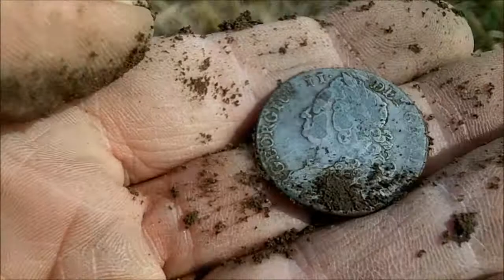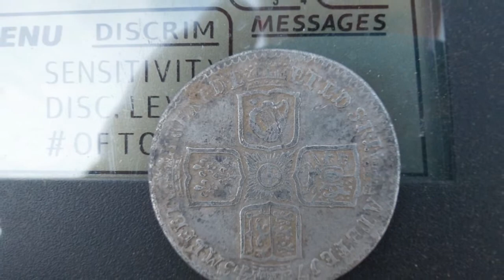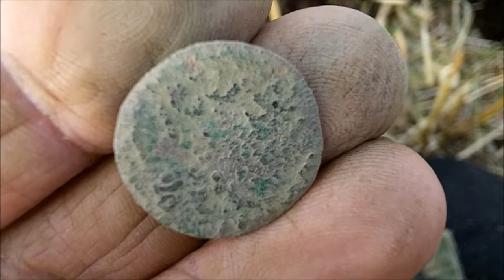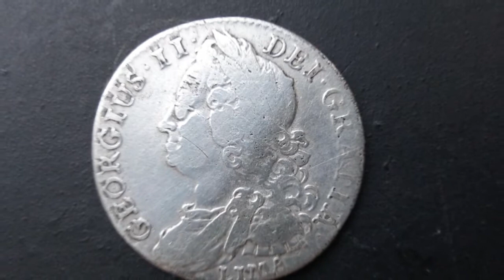ANOTHER SILVER FOR THE T2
MY FIRST GEORGE II SHILLING